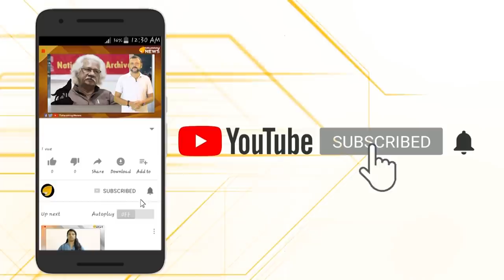സി എ എ എന്തെന്നറിയാത്തവർ കുരയ്ക്കട്ടെ...ഞങ്ങളല്ല പറയുന്നത് മഹാരഥന്മാരാണ്...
ദേശീയ പൗരത്വ ഭേദഗതി നിയമം മനസ്സിലാക്കാതെ തെരുവിലിറങ്ങുന്നവരേ...രത്തൻ ടാറ്റയുടേയും ഇ.ശ്രീധരന്റെയും വാക്കുകൾ ഒന്ന് കേട്ട് പോകുക ,എന്നിട്ട് തള്ളി മറിക്കുക...